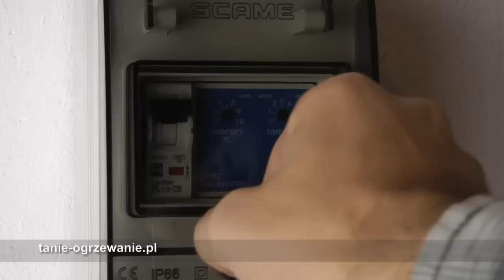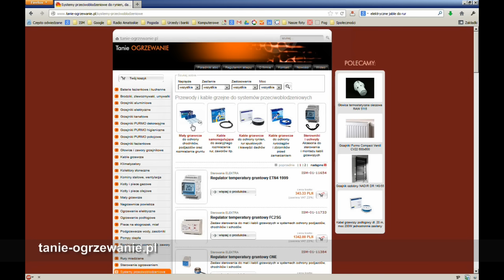Elektryczne ogrzewanie podjazdów